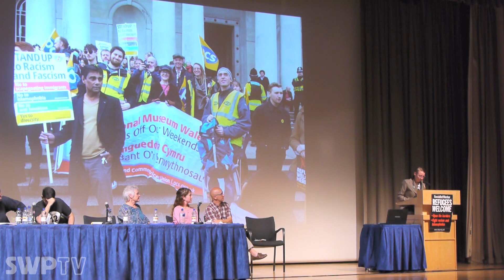Marxism 2016 - Opening Rally: After the Leave vote: fighting austerity, racism and war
Moazzam Begg, Brid Smith, Axel Persson, Dave Smith, Sheila Coleman, Hannah Lawson, Amy Leather and others.

30 June 216

The Marxism 2016 festival got underway in central London today, Thursday, bringing together socialists from across Britain and the rest of the world.

Hundreds of people came to the opening rally to hear speakers from a series of ongoing struggles talk about the need to fight austerity, racism and war.

Moazzam Begg, former Guantanamo Bay detainee and director of Cage, spoke about the imminent release of the Chilcott Inquiry into the Iraq War, defending Jeremy Corbyn's record. "The people who who are celebrated in this country are the war criminals," he said. "The people who voted for the war don't want a person like Jeremy Corbyn in power."

Brid Smith, newly elected People Before Profit TD in the Irish Dail, explained how the European Union (EU) is demaning water charges are upheld in the face a magnificent movement to scrap them.

"The EU is nothing but a bunch of bosses' bullies who are pushing an agenda of war, pain and suffering across the world," said Smith.

Train driver Axel Persson, secretary of the CGT union's rail workers branch in Trappes near Paris talked about taking part in the inspiring strike movement to defend workers' rights in France.

"Millions of us have now risen from our slumbers and become organised," he said. After 18 days on strike in his workplace, "One person told me, 'I have never been more alive than in the 18 days we have spent together'."

Dave Smith from the Blacklist Support Group and Sheila Coleman from the Hillsborough Justice Campaign spoke about their struggles to expose state injustice.

Sheila said, "The police got away with their behaviour because it was sanctioned by the state."

Hannah Lawson from the National Museum Wales strike, Vakas Sabir from the Defend the Rotherham 12 campaign and striking workers from the United Voices of the World Union also spoke.

Amy Leather, joint National Secretary of the SWP, closed the rally with a call to intervene in the turmoil that followed last week's referendum. "The world is not going to go back to how it was before last Thursday," she said. "We want a world without exploitation and oppression."

The festival continues over the weekend and ends on Monday, with hundreds of meetings and debates about revolutionary politics, history and theory set to take place.

for more information.